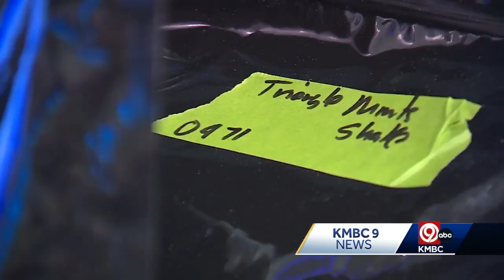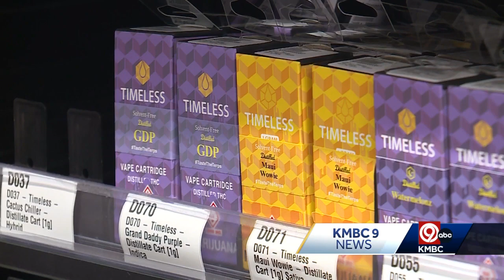In high demand: Kansas City’s marijuana dispensaries look to keep up with early demand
The first two months of marijuana legalization have resulted in over $225 million of marijuana sales made in the State of Missouri.